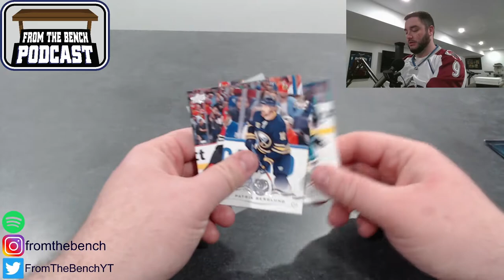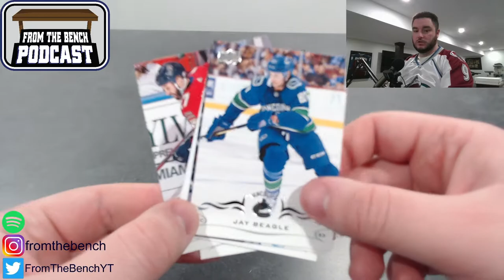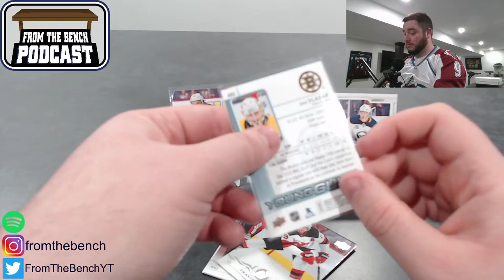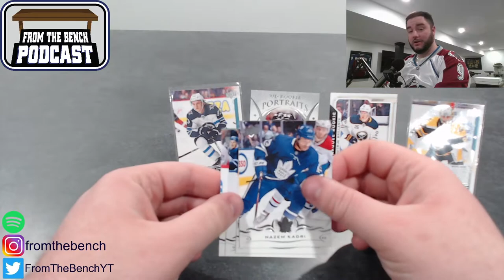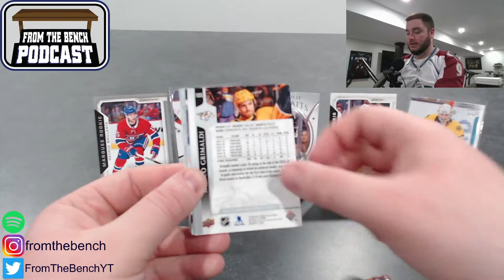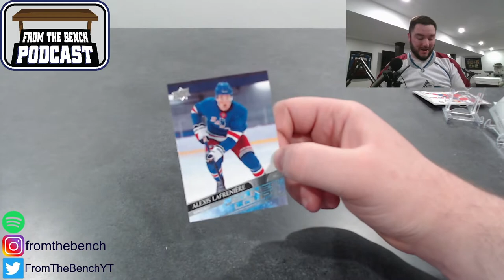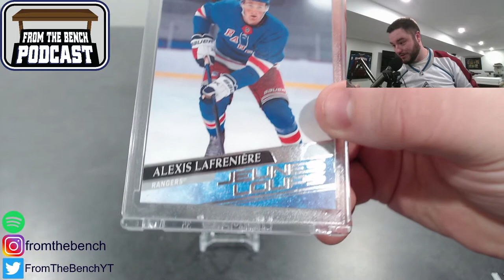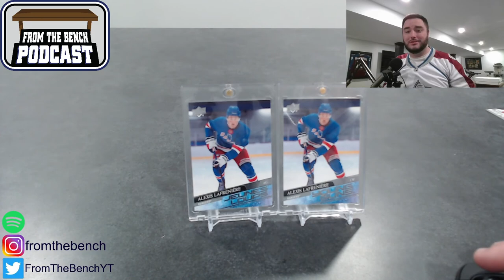BIGGEST CARD PULL OF MY LIFE!! 2020-21 Upper Deck Series 1 & 2018-19 Upper Deck Series 2 Hockey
We're back for part 2 of the hockey card openings for the start of the 2021 NHL season. Have a blaster of 2018-19 Series 2 and a Single pack of 2020-21 Upper Deck Series 1 Hobby. You will want to watch the whole video for this one. Hit my biggest card ever in this episode and it makes this video even more special. Carter Hart? Alexis Lafreniere? Andrei Svechnikov? Brady Tkachuk? Have to watch to see!